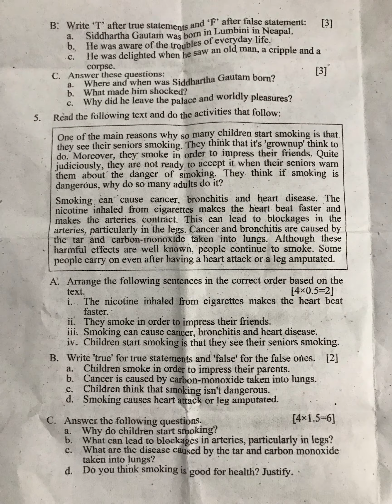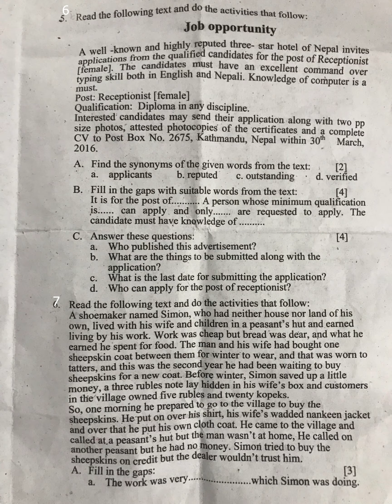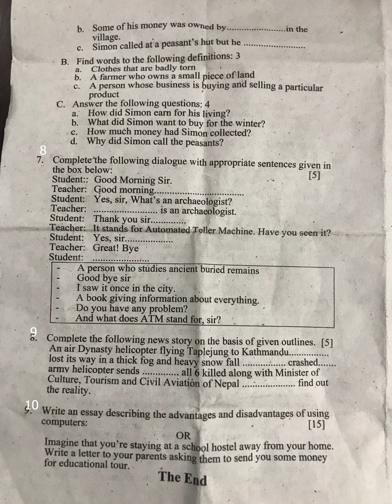BEE Question 2075 Lalitpur English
Basic Education Examination
Subject: Compulsory English
District